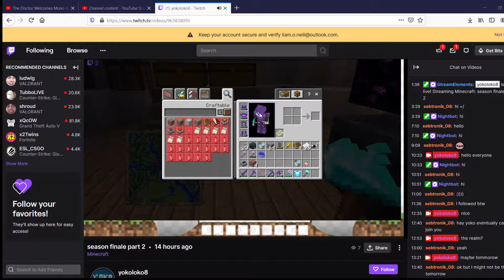episode 8 season 1 finale: part 2 of 3 the preparation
plz enjoy the season 1 finale 2nd part.